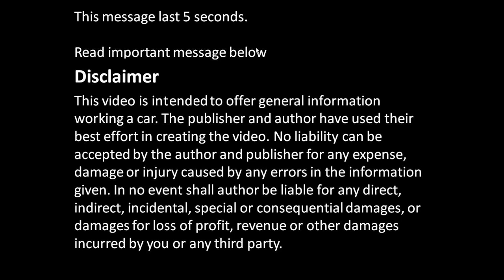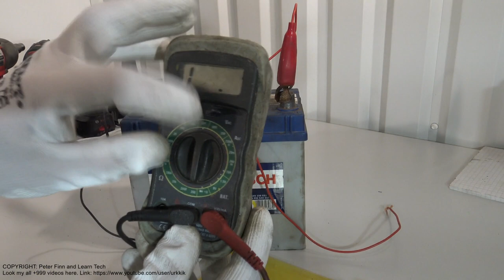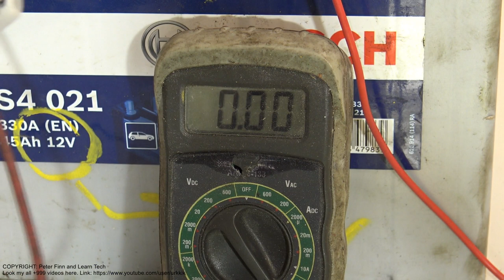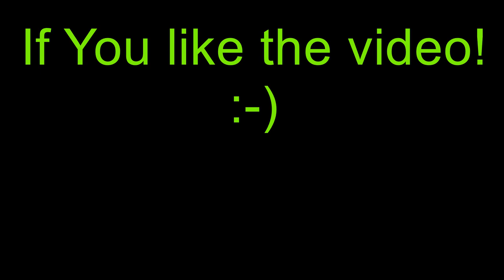How works Cigarette Lighter